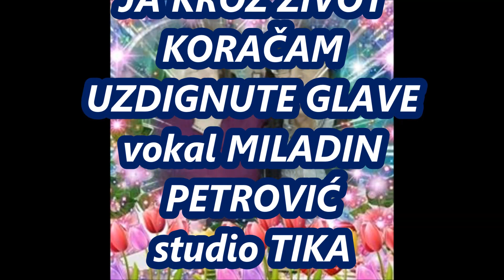JA KROZ ŽIVOT KORAČAM UZDIGNUTE GLAVE vokal MILADIN PETROVIĆ studio TIKA